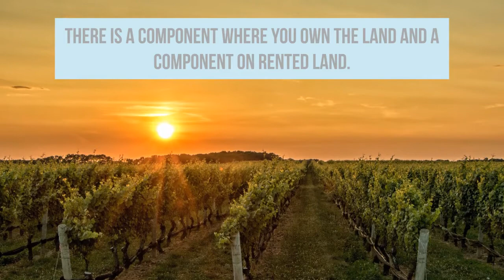Pine Lakes Country Club North Fort Myers